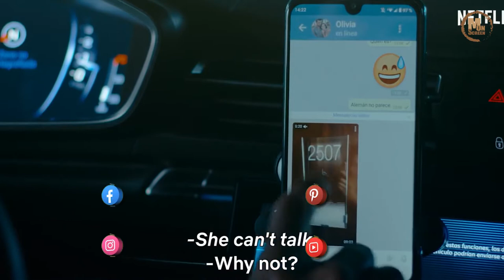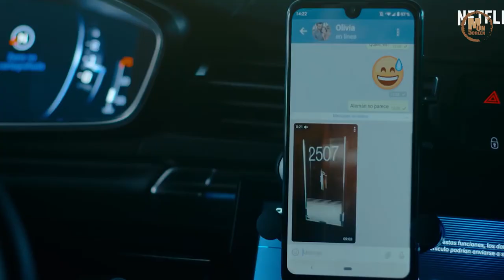The Innocents Review | the innocent 2021 | Movies on Screen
In this video, we will talk about The Innocents' Review, the upcoming movies in 2021 date, and Cast on MOS Or Movies on Screen 2021